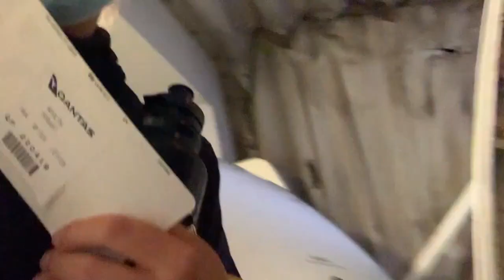day trip to tassie!